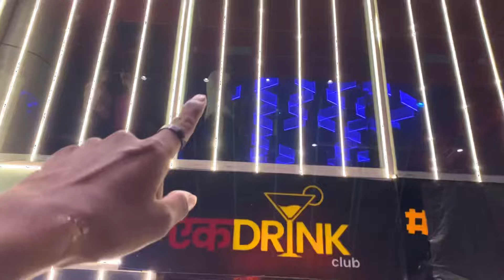NIGHTOUT IN KOLKATA 😍| Last day in kolkata | kolkata the city of joy 🤩